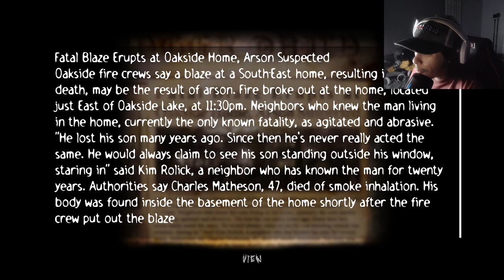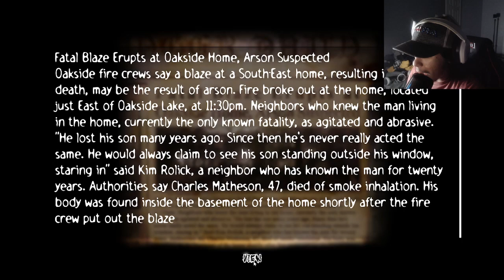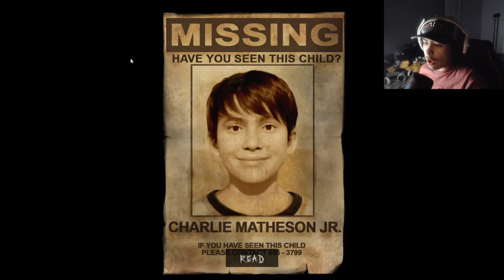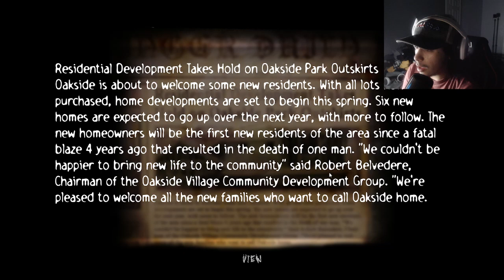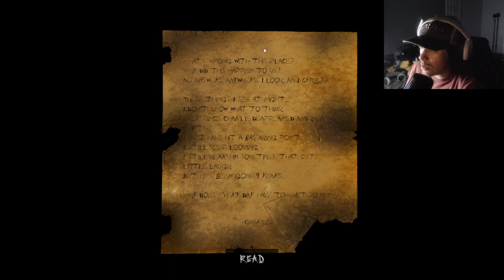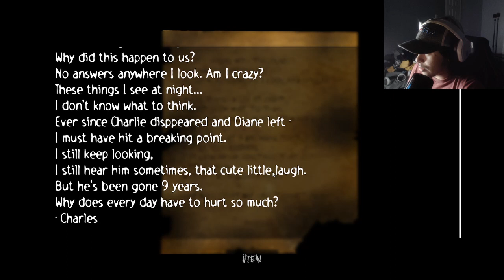SLENDER: The Arrival (REMASTERED)[Ep.2]there a child in a burn house